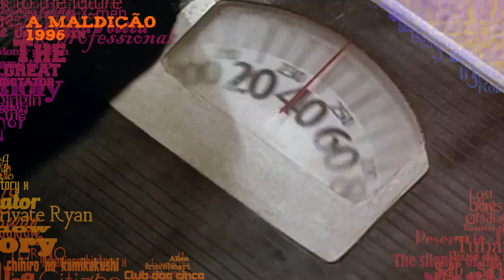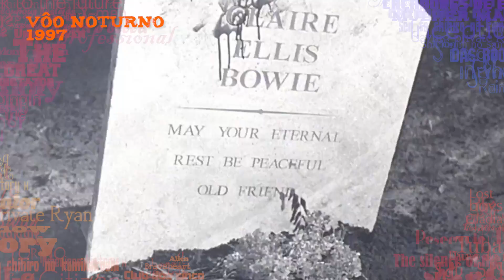STEPHEN KING: OS MELHORES E OS PIORES!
VOCÊS PEDEM, EU FAÇO! AÍ ESTÁ UM ESPECIAL COMPLETÃO DOS FILMES ADAPTADOS DAS OBRAS DESSE CARA QUE METE MEDO NA GERAL. ME DIZ AÍ NOS COMENTÁRIOS QUAL É O FILME DO KING PREDILETO DE VOCÊS!

AGRADECIMENTO ESPECIAL PRA BIER HUB, QUE AGORA ME ABASTECE DE CERVEJAS ARTESANAIS INCRÍVEIS

CURTIU A CAMISETA? DÁ UMA OLHADA NA CONTRAGRIFE, DE ONDE VEM ESSA, TEM OUTRAS ESTAMPAS MUITO F***